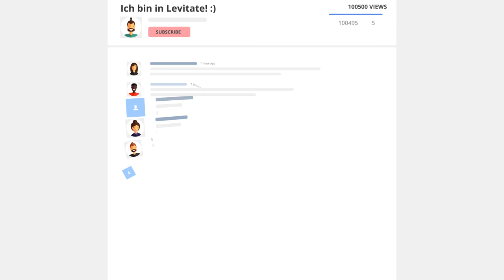Join Levitate! I'm in! x)